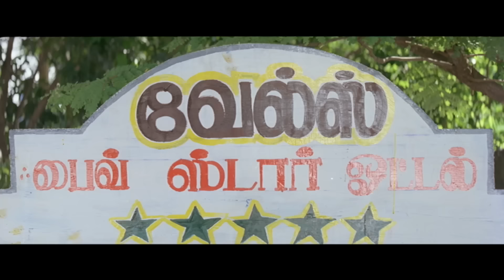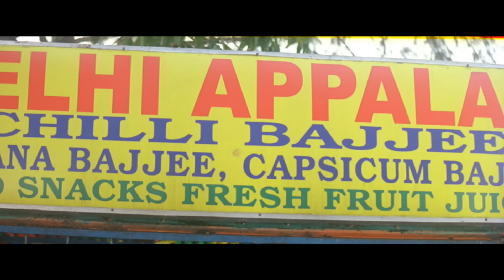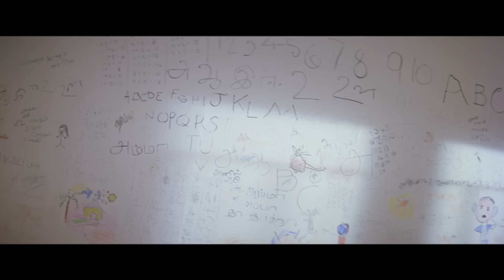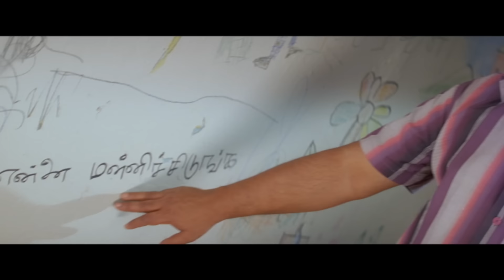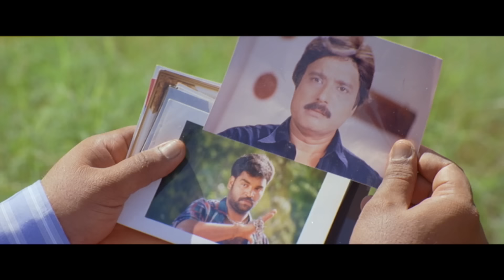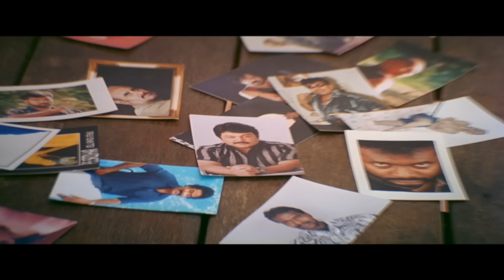South Hindi Dubbed Romantic Action Movie Full HD 1080p | Prabhu, Karthik, Vadivelu, Manya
Presenting  Prabhu, Karthik, Vadivelu, Manya, Flora starrer best comedy drama movie "Kusthi", Directed by Raj Kapoor.

Synopsis:
Jeeva runs away to the city to avoid an arranged marriage. He finds a friend in Singam, a local goon. Together, the duo engage in a series of adventures and also get involved in many scuffles.
Transcript